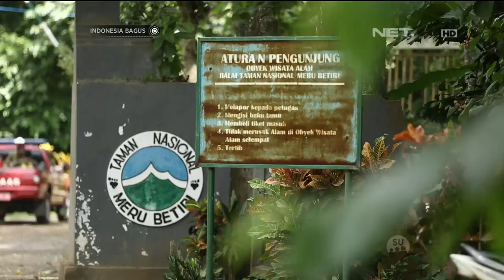Indonesia Bagus - Taman Nasional Meru Betiri, Banyuwangi